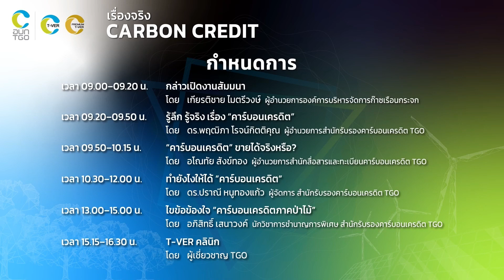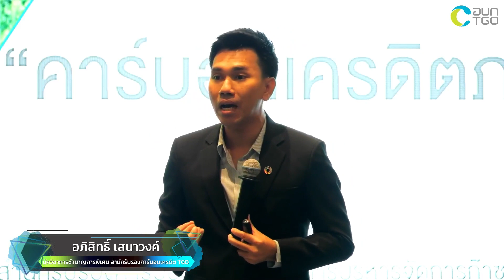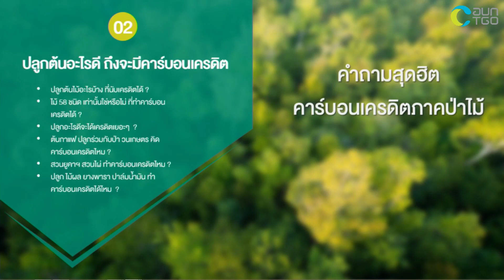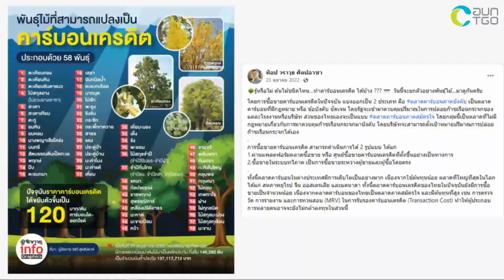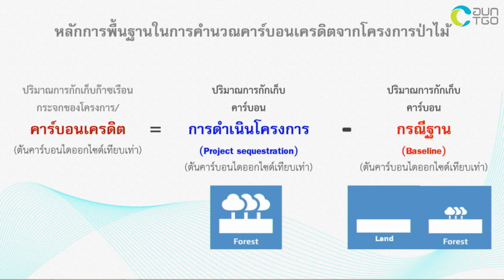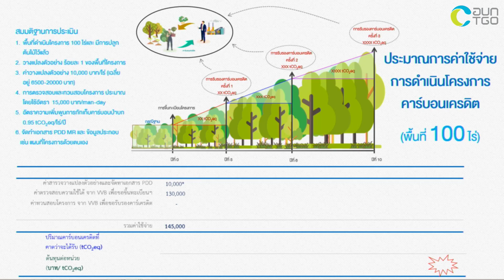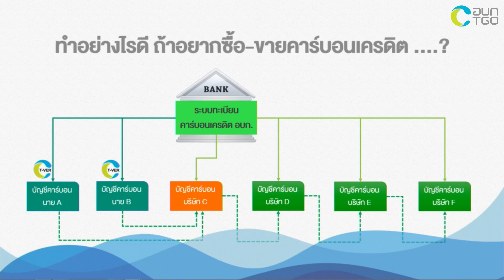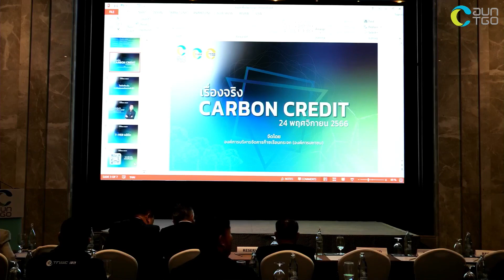งานสัมมนา "เรื่องจริง คาร์บอนเครดิต" วันที่ 24 พย 66 (ช่วงบ่าย)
งานสัมมนา เรื่องจริง “คาร์บอนเครดิต”

📍 Topic (ช่วงบ่าย)
- ไขข้อข้องใจ “คาร์บอนเครดิตภาคป่าไม้”
วันที่ 24 พฤศจิกายน 2566 องค์การบริหารจัดการก๊าซเรือนกระจก (องค์การมหาชน) หรือ TGO จัดสัมมนา เรื่องจริง “คาร์บอนเครดิต” เพื่อเผยแพร่ความรู้ความเข้าใจที่ถูกต้องเกี่ยวกับโครงการคาร์บอนเครดิต มาตรฐานคาร์บอนเครดิต ตลาดคาร์บอน และคาร์บอนเครดิตภาคป่าไม้ รวมถึงการให้คำปรึกษาโดยผู้เชี่ยวชาญจาก TGO ซึ่งเป็นการส่งเสริมและสนับสนุนให้เกิดการดำเนินโครงการลดก๊าซเรือนกระจกภาคสมัครใจตามมาตรฐานของประเทศไทย (T-VER) และการซื้อขายคาร์บอนเครดิต ส่งเสริมให้เกิดการลดการปล่อยก๊าซเรือนกระจกโดยสมัครใจ และส่งเสริมตลาดคาร์บอนในประเทศให้เติบโตเพิ่มขึ้น เพื่อสร้างการเติบโตอย่างยั่งยืนบนสังคมที่เป็นมิตรต่อสภาพภูมิอากาศ และสนับสนุนให้ประเทศไทยบรรลุเป้าหมายการลดก๊าซเรือนกระจกต่อไป โดยมี นายเกียรติชาย ไมตรีวงษ์ ผู้อำนวยการ TGO เป็นประธานเปิดการสัมมนา ทั้งนี้มีผู้แทนจากภาครัฐ เอกชน และสถาบันการศึกษา รวมทั้งผู้ที่สนใจ เข้าร่วม ณ โรงแรมอมารี วอเตอร์เกต กรุงเทพฯ และถ่ายทอดสดผ่านทาง Facebook Live Streaming องค์การบริหารจัดการก๊าซเรือนกระจก – องค์การมหาชน
ในการสัมมนามีการบรรยายหัวข้อ รู้ลึก รู้จริง เรื่อง “คาร์บอนเครดิต” โดย ดร.พฤฒิภา โรจน์กิตติคุณ ผู้อำนวยการสำนักรับรองคาร์บอนเครดิต “คาร์บอนเครดิต” ขายได้จริงหรือ โดย นางสาวอโณทัย สังข์ทอง ผู้อำนวยการสำนักสื่อสารและทะเบียนคาร์บอนเครดิต ทั้งยังมีการบรรยายหัวข้อ ทำยังไงให้ได้ “คาร์บอนเครดิต” และไขข้อข้องใจ “คาร์บอนเครดิตภาคป่าไม้” โดยนักวิชาการจากสำนักรับรองคาร์บอนเครดิต TGO อีกทั้งภายในงานยังมีการให้คำปรึกษาพร้อมตอบคำถามผู้เข้าร่วม เกี่ยวกับการพัฒนาโครงการ T-VER ผู้ประเมินภายนอก (VVB) โครงการ T-VER ภาคป่าไม้และการเกษตร ระบบทะเบียนและตลาดคาร์บอน